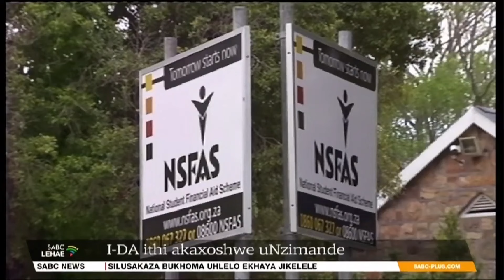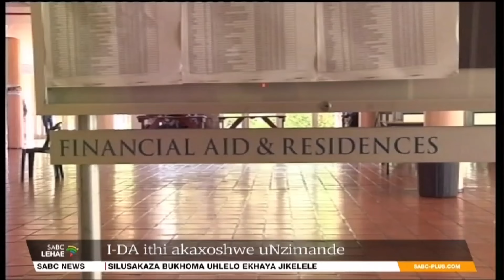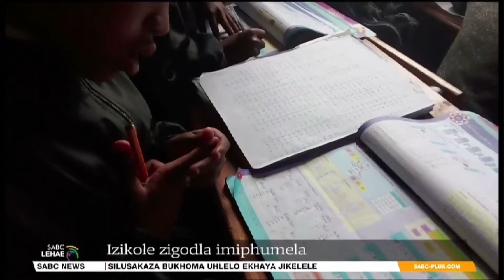Ekhaya Jikelele @06H00 | 09 January 2024